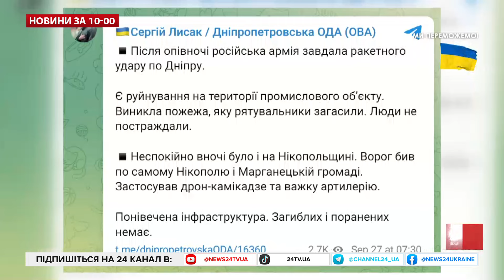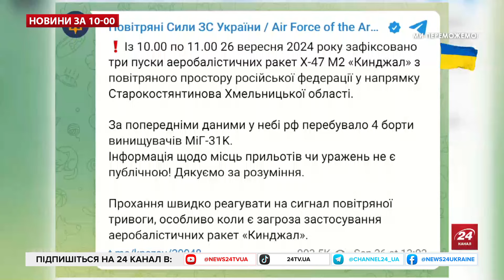Вугледар під загрозою! Військові ЗСУ записали термінове відео. Що там відбувається – Новини за 10:00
Головні новини України та світу станом на ранок 27 вересня. Російська армія посилила наступ на Вугледар, використовуючи артилерію та авіацію, що створює серйозні проблеми для українських захисників.
Українські сили можуть бути змушені перейти до маневреної оборони через загрозу оточення, а нестача ресурсів залишається головним чинником, що ускладнює ситуацію. Проте вчора бійці 72 окремої механізованої бригади імені Чорних Запорожців спростували інформацію про вихід із Вугледара, наголошуючи, що місто залишається під їх контролем.